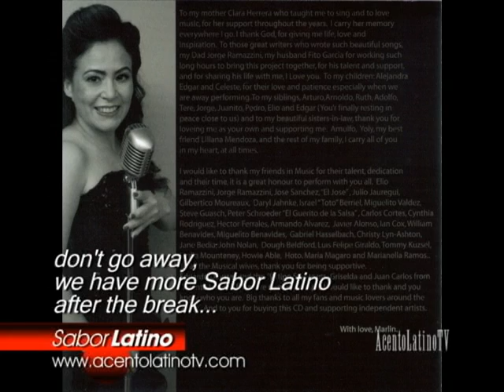Marlin Ramazzini Amándote video + Besame mucho clips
Amandote video by Marlin Ramazzini and clips for Besame Mucho